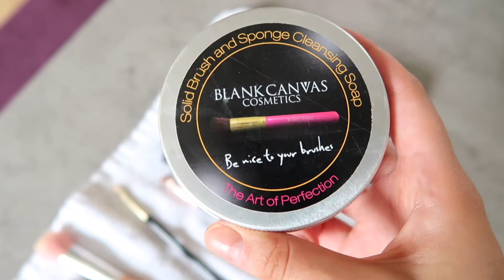GRWM / For an Instagram Content Day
Hello hunnies,
Heres a lil video on how i transform for a content day - tan, hair and makeup x

Lots of loveee xx